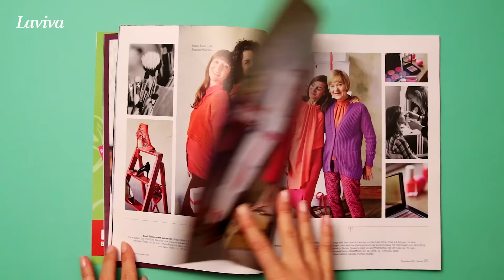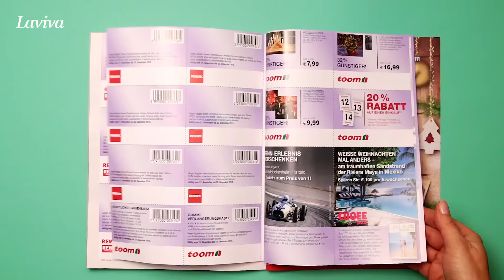Durchgeblättert: LAVIVA - das Frauen Lifestyle-Magazin im Dezember 2015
Ab dem 11. November liegt die festliche LAVIVA im Handel.* Hier blättern wir durch das neue Heft und stimmen uns auf Weihnachten ein. Werfen Sie einen Blick auf:  LOOK Die schönste Mode zur Bescherung SCHÖNHEIT 11 einfache Festtagsfrisuren
KÜCHE Drei-Gänge-Menüs LEBEN 70 Geschenke für die ganze Familie zum Online-Bestellen ZUHAUSE Süße Verpackungen zum Selbermachen FERNWEH Glitzer & Gloria - Weihnachtshauptstadt Straßburg
* Das LAVIVA Magazin finden Sie bei REWE, Penny, toom Baumarkt und Kaufpark.